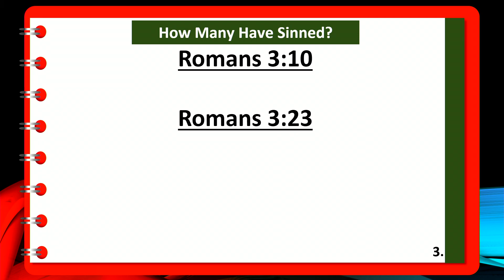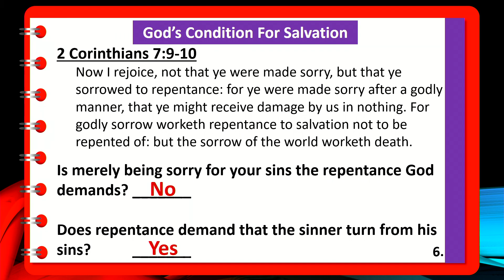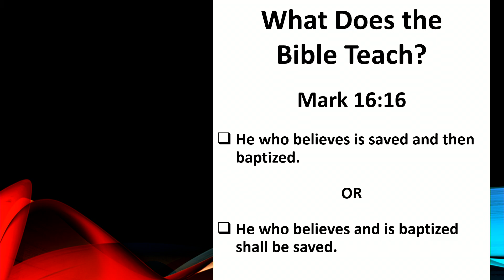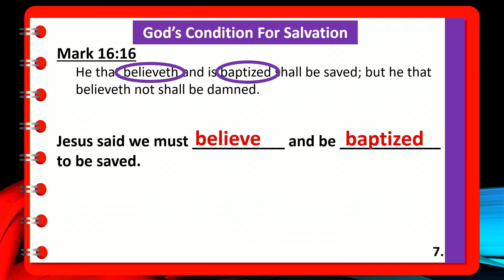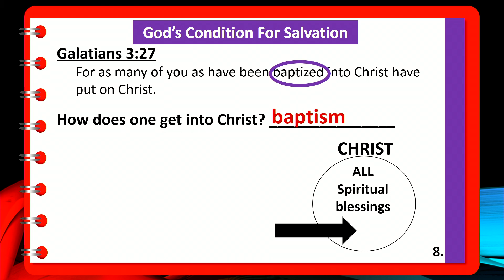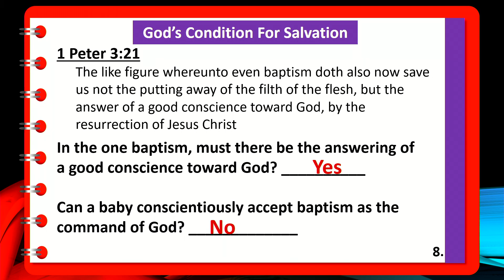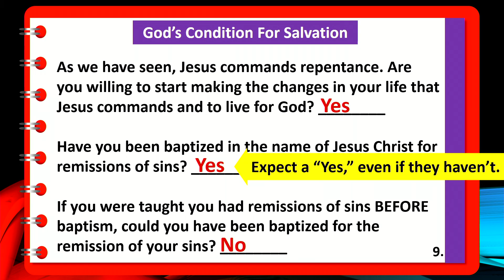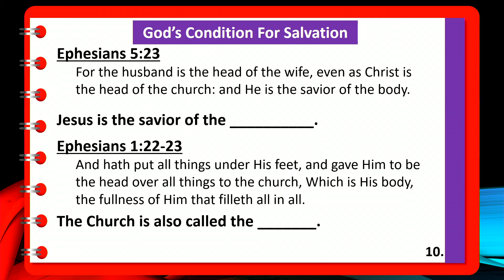Scott Cain How Do You Use It Lesson 3 10/22/2023 PM